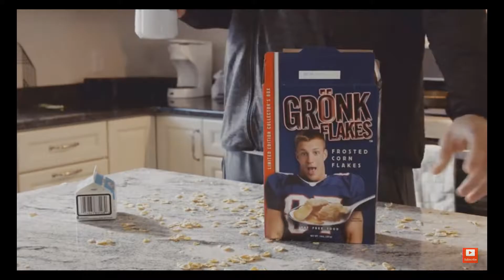Madden 17 - Funny Gronk Promo